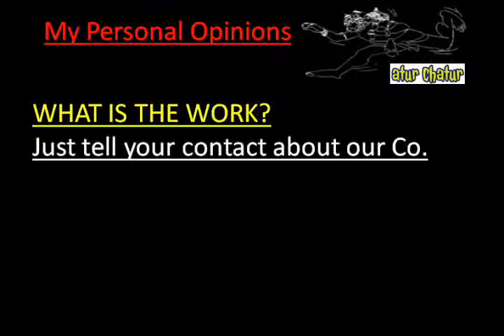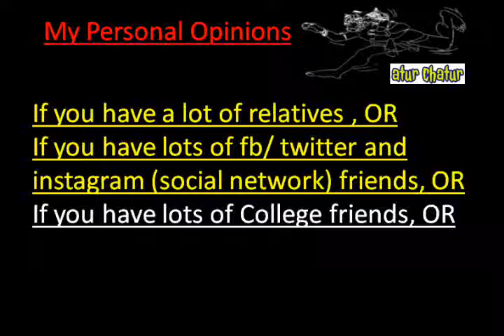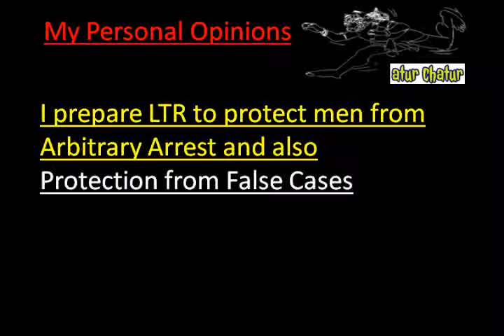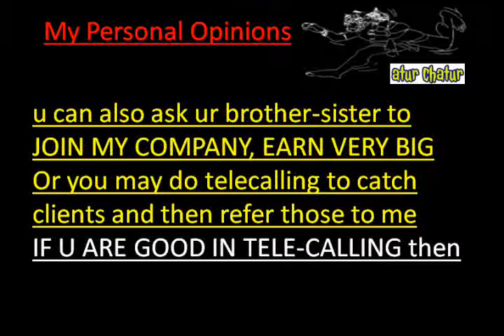मेरी कंपनी में काम करो और घर बैठे 10,000 महीना कमाओ Birmingham Work from Home Job